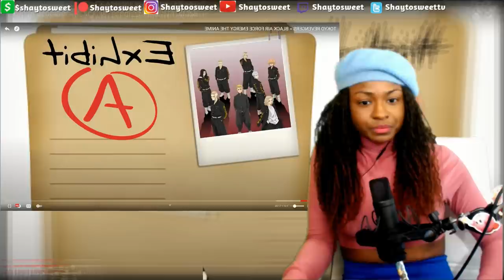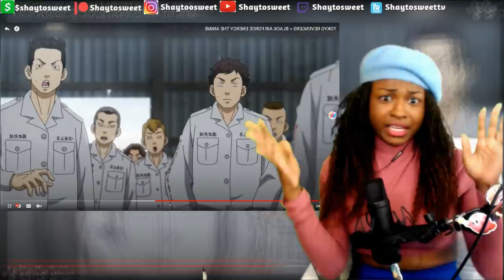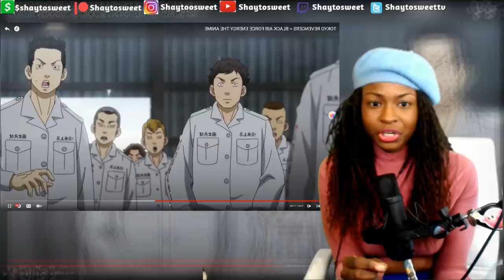TOKYO REVENGERS = BLACK AIR FORCE ENERGY THE ANIME | Reaction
In today's Episode of Shaytosweet Reacts, I react to Cj Dachamp's TOKYO REVENGERS = BLACK AIR FORCE ENERGY THE ANIME